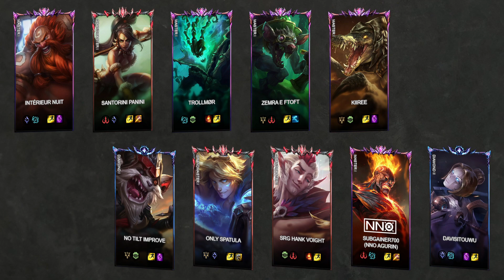🔹Intérieur nuit🔹Santorini Pani -VS- 🔸[NNO] Agurin - LoL Ranked Replay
Game played at: 23/11/2023 15:36

Game Participants:
Gragas: Intérieur nuit (MASTER I)
Nidalee: Santorini Panini (GRANDMASTER I)
Thresh: Trollmør (MASTER I)
Twitch: Zemra e ftoft (MASTER I)
Renekton: Kiiree (MASTER I)
Kled: no tilt improve (DIAMOND I)
Ezreal: Only Spatula (GRANDMASTER I)
Rakan: Srg Hank Voight (GRANDMASTER I)
Brand: Subgainer700 (MASTER I) - Pro Player A.K.A [No Need Orga] Agurin
Orianna: davisitouwu (DIAMOND II)

00:00:00 Loading Screen
00:00:19 Early Game
00:00:33 Red Dragon kill
00:02:52 Red kill (3 - 2)
00:04:53 Red kill (4 - 3)
00:05:09 Red kill (7 - 6)
00:05:59 Red kill (7 - 8)
00:06:39 Red Dragon kill
00:08:42 Red kill (9 - 11)
00:12:33 Red Dragon kill
00:14:16 Blue kill (12 - 16)
00:17:13 Red Baron kill
00:17:27 Blue kill (15 - 19)
00:17:31 Red kill (15 - 20)
00:17:50 Red kill (16 - 22)
00:18:16 Red Dragon kill
00:19:15 Red kill (16 - 23)
00:19:55 Blue kill (17 - 25)
00:21:16 Red kill (17 - 26)
00:21:18 Red kill (17 - 27)
00:21:29 Red kill (18 - 29)